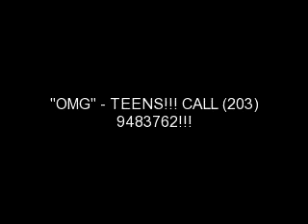'OMG" - TEENS *At the Beach*